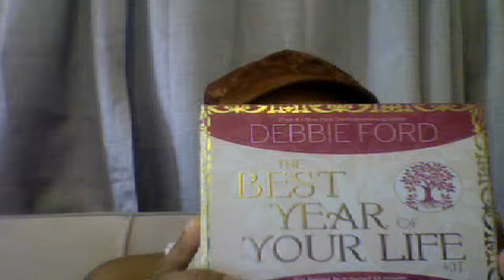This week In Phenomenal-ness part #3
Part #3 Setting Goals that Matter and have some FUN doing it!!!